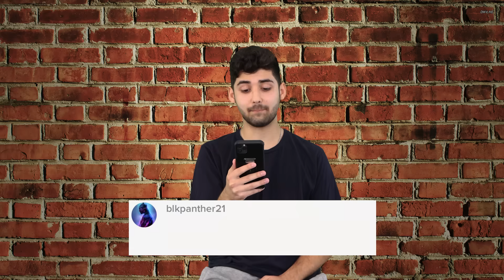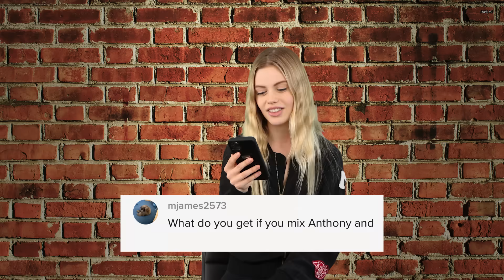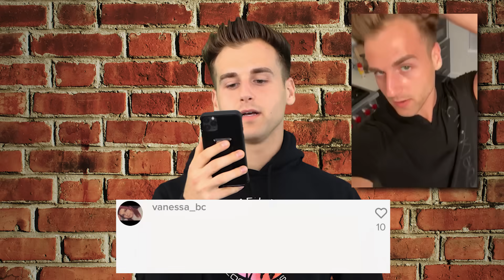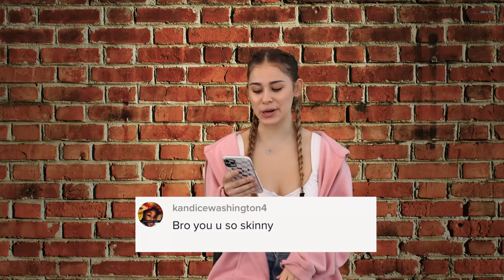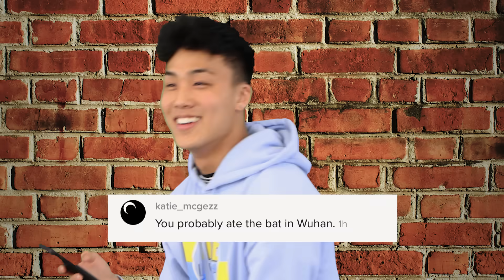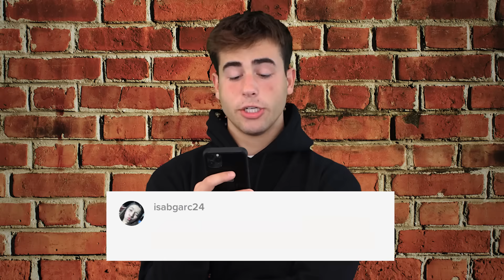We Read Mean Tik Tok Comments (OOF!)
FOLLOW THE FRIENDS' SOCIALS
Adi Fishman: @adifishman
Nick Mayorga: @nickmayorga
Joseph Sim: @jojosim
Cenna Rashidi: @cenna
Anthony Rivera: @theanthonyriveras
Michael Rosillo: @mikerosillo
Ant Mayorga: @antmayorga
Maddie Dean: @maddie_dean
Emily Alexander: @emilyalexaander